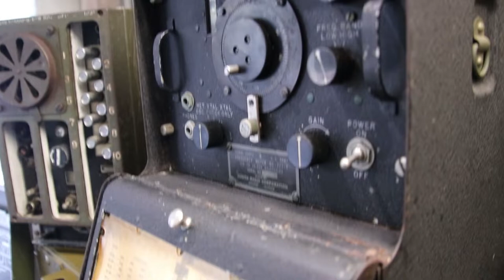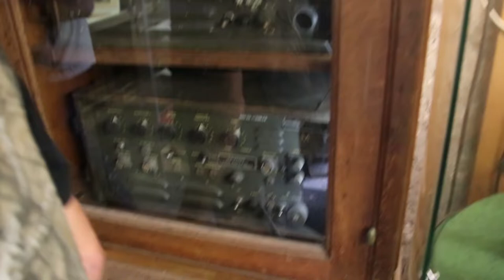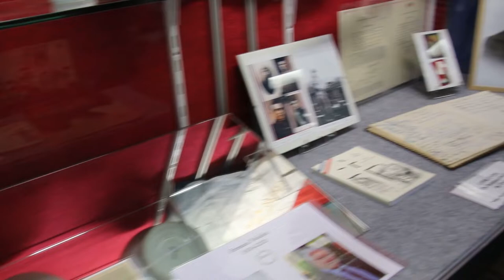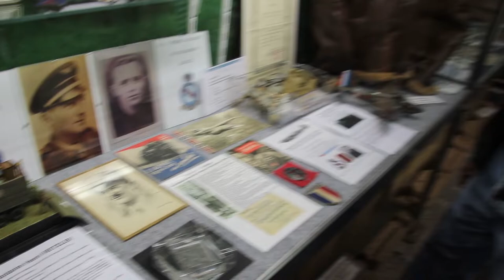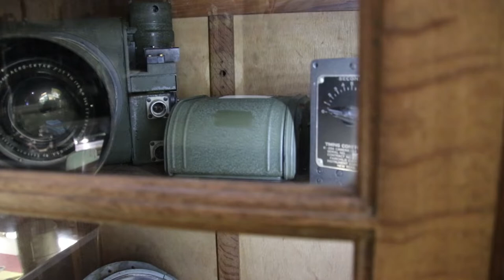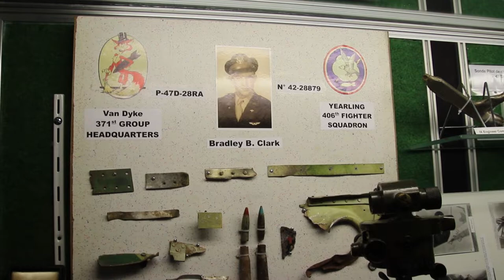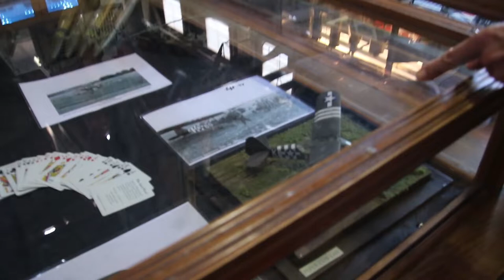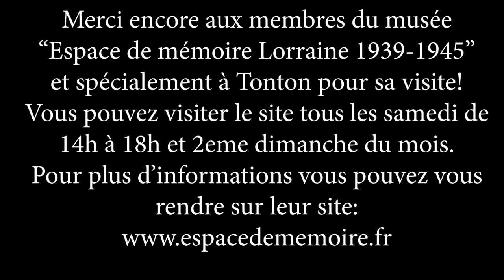Visite de l'espace de mémoire lorraine 1939-1945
73 à tous!  Aujourd'hui une vidéo un peu spéciale ou nous nous rendons au musée de 39-45 situé à Vézelise dans le 54! Nous vous présentons quelques modèles de postes radios et matériels de transmission ainsi qu'un rapide tour du site grâce à notre guide "Tonton".
N'hésitez pas à aller visiter cette espace qui regorge d'équipements, de documents et divers objets de la seconde guerre mondiale!
De plus l'équipe sur place est très sympathique et vous accompagneras a travers de nombreuses histoires et anecdotes.
L'espace de mémoire est visitable tous les samedis de 14h à 18h ainsi que tous les 2eme dimanche du mois.
pour plus de détail vous pouvez vous rendre sur leur